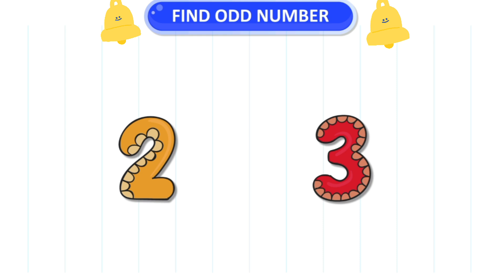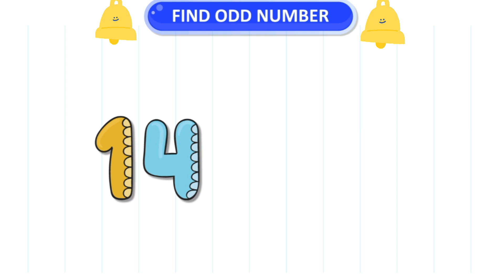Let's find Odd Even disit for kids , find numbers for kids